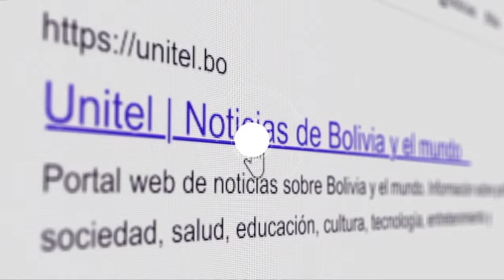1 de enero de 2.024: Resumen de noticias en Telepaís meridiano